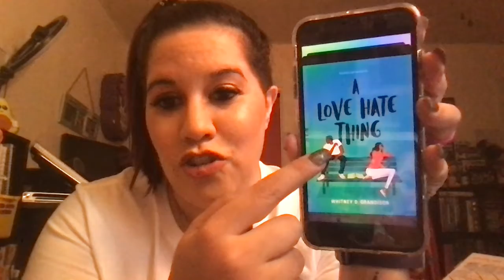Lispy Librarian Episode 84: A Love Hate Thing by Whitney D. Grandison Review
Lispy Librarian Review of A Love Hate Thing by Whitney D. Grandison